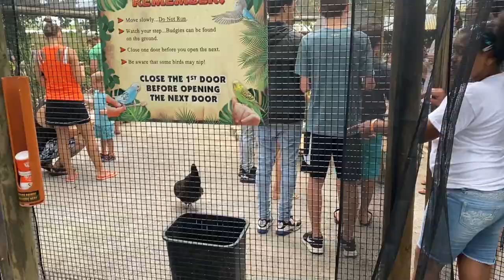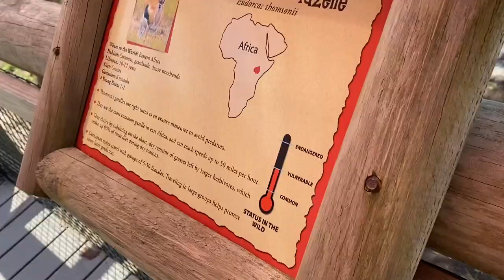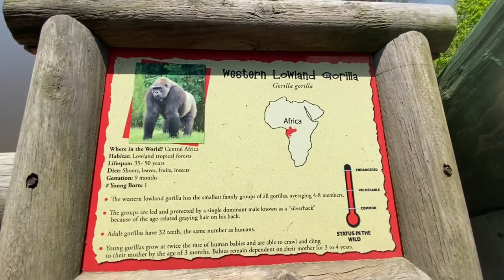Family trip to Gulf Breeze Zoo | A bird tried to bite me | The Rhino was watching us | We had fun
Hi J Family, Heres our latest Vlog. We traveled to the Gulf Breeze Zoo for our weekly family trip. This was Jai's first time visiting the zoo and all of our first time at the Gulf Breeze Zoo. This zoo is huge guys; 50 acres and well worth the money.

I dropped a little motivation in the video. You know me; I had to.

& know that you are a blessing to this world

Snap @ thej_way

Healing the world through experience